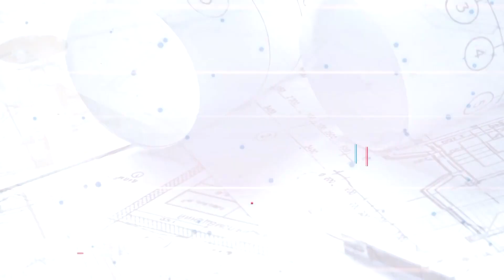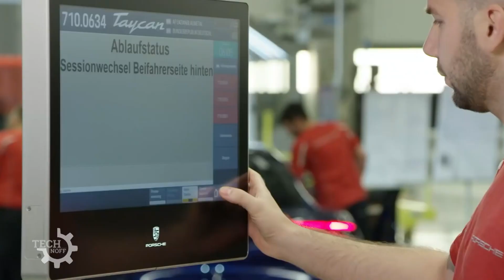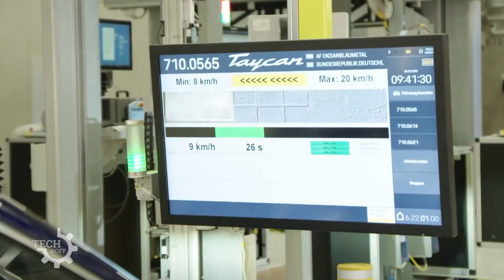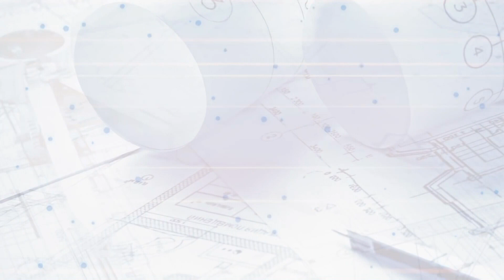PORSCHE TAYCAN - MANUFACTURE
The new Porsche Taycan Turbo S can generate up to 560 kW (761 horsepower) overboost power in combination with Launch Control, and the Taycan Turbo up to 500 kW (680 HP). The Taycan Turbo S accelerates from 0 to 100 kmh (62mph) in 2.8 seconds, while the Taycan Turbo completes this sprint in 3.2 seconds. The Turbo S has a range of up to 412 kilometres, and the Turbo a range of up to 450 kilometres. The top speed of both all-wheel-drive models is 260 kmh (161mph).